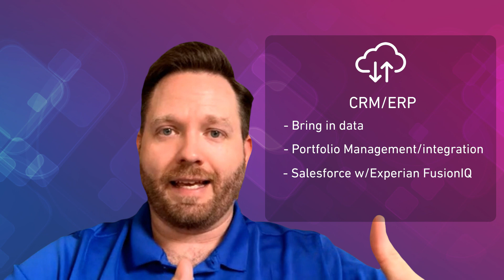API's and system integration - The Path to Modernization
Our fifth installment in our Path to Modernization series —

Discover how APIs and system integration can revolutionize your business processes! In this video, we delve into the benefits of integrating data through APIs, from enhancing workflow efficiency to implementing advanced client segmentation strategies. Learn how businesses can leverage API technology to automate processes, manage risk, and uncover new growth opportunities. Whether you're using CRM software like Salesforce or an ERP system, integrating external data into your own platforms has never been more crucial. Join us to explore the future of data management and business intelligence.

Key Topics Covered:

The role of APIs in modern business systems
Advantages of in-house data integration
Automating workflows with API technology
Implementing client segmentation strategies
Enhancing business efficiency and growth